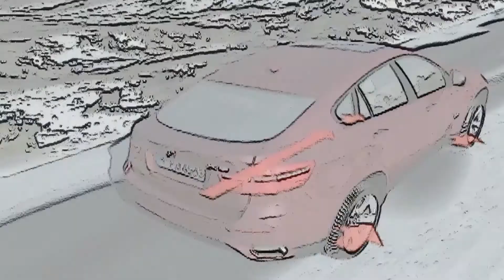BMW xDrive - broaden the range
From 2009 to today, more than a third of BMW sold in Italy is equipped with four-wheel drive. The range xDrive now reaches the range of 84 models.The four-wheel drive BMW xDrive permanent all-wheel drive system that distributes torque between front and rear axles in a variable depending on driving conditions. The management of the transfer case part of the strategy of control of vehicle stability and impact, so even on the normal dynamics of the vehicle. With the news of November 2013 the BMW range with all-wheel drive reaches the range of 84 models from the small 1 Series flagship 7 Series. In Italy, the all-wheel drive is very welcome and since 2009 more than a third of the BMWs sold in our country is equipped with xDrive technology, with a peak in 2011 of 46%.